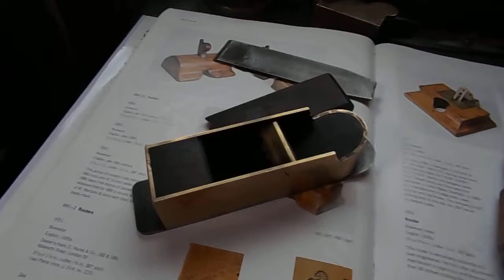Mitre Plane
A video to display Bill Carter's amazing work to my little piglet of a bronze mitre plane and how he turned that little Pig into a beautiful Gazelle! ... Thank you so much, Bill, n Sarah - both for your amazing generosity of spirit and the staggering workmanship on show here... The video doesn't do it justice!... Heigh-ho, Bill😍 - Heigh-ho, Sarah😍 - Heigh-ho!😍